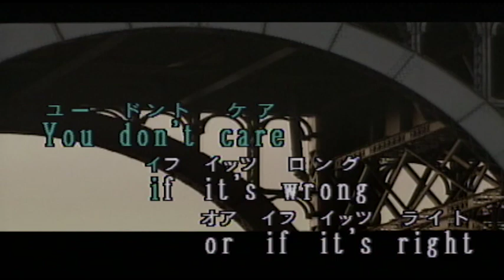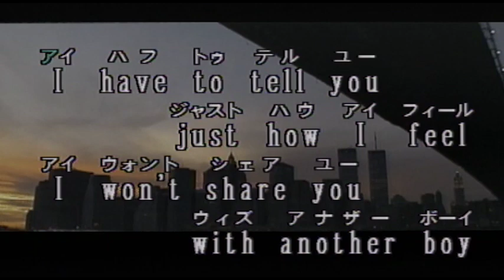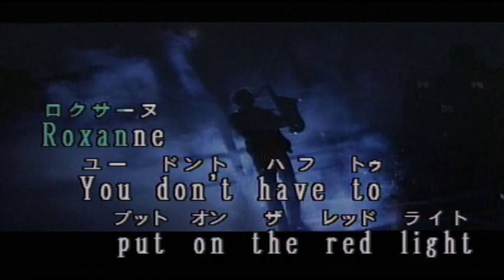（カラオケ）ROXANNE / THE POLICE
Roxanne You don't have to・・・
›1979年
›作詞作曲：THE POLICE